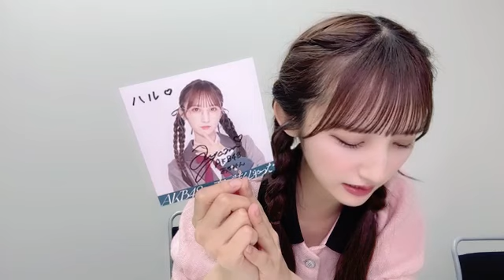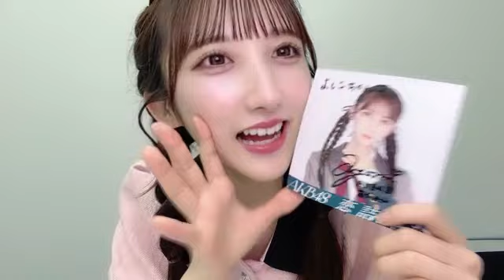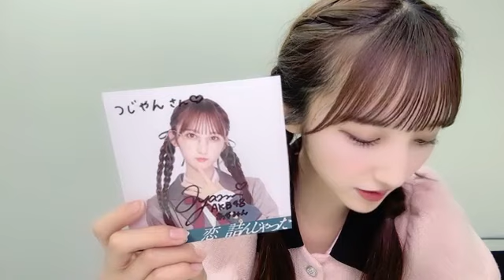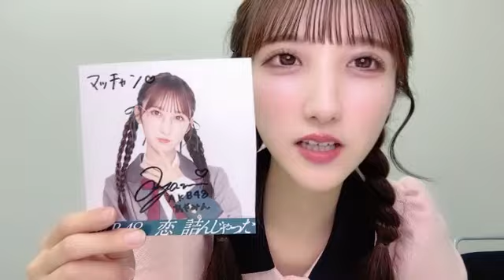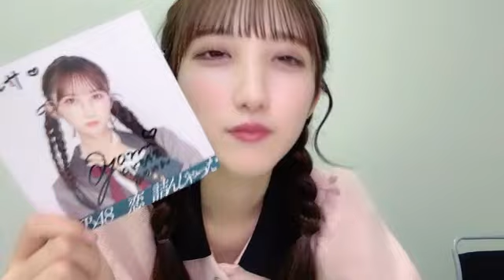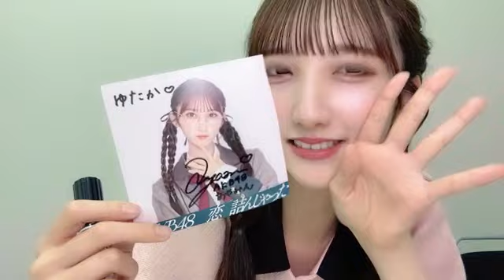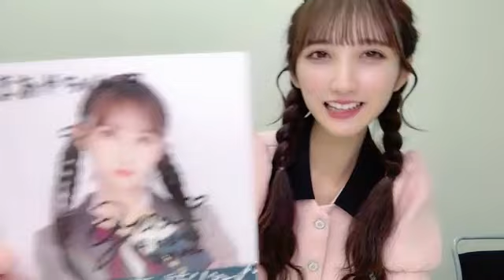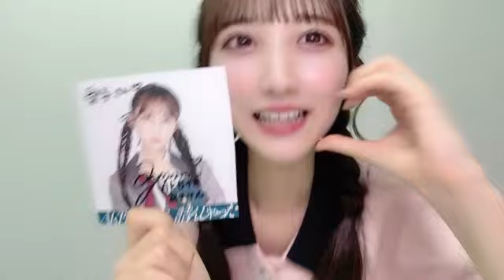2024/07/12 AKB48 長友彩海 SHOWROOM ②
2024年07月12日20時01分23秒 長友 彩海（AKB48）